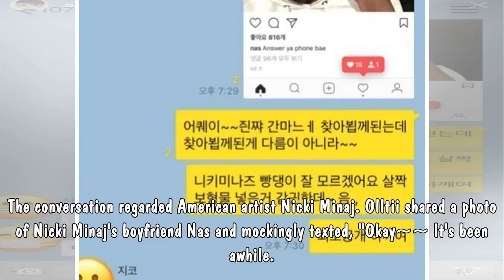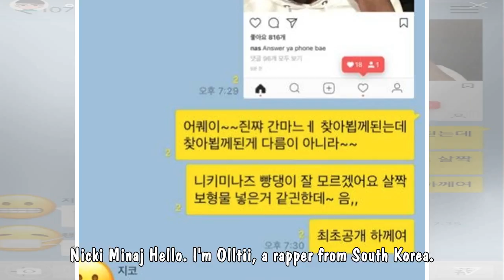Olltii sorry for ual posted a group chat with zico and other rappers nicki minaj | allkpop.com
The content of my videos is the news. My video does not contain nudity or sexually explicit, harmless or dangerous content, is not violent or bloody, does not provoke hatred. I love everyone.